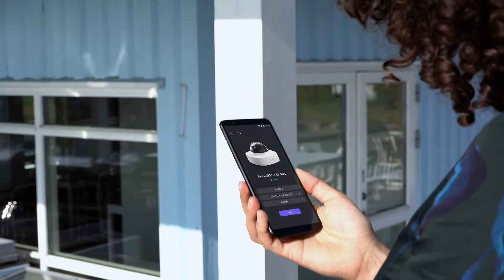Ava Aware Cloud: Simple, smart security | DEKOM